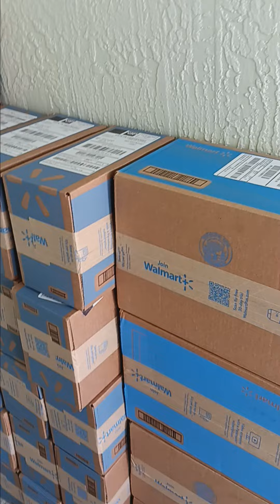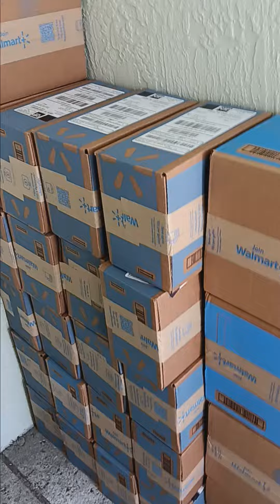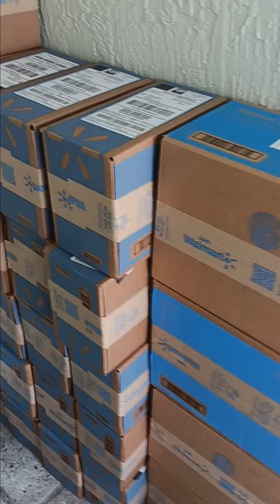Institution Mixte Rocher de La delivrance de Cerca-Carvajal d'Haïti please donate @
Rocher de la Deliverance international ministries INC.
We are nonprofit organization ministries working for the Lord. With your help many father and motherless children will find a safe haven and many lost souls will find the Lord. Our mission is to provide aid in a less fortunate community located in Cerca Cavajal in Central Haiti. Our main goal is to finish the building of a church, a school, and an orphanage.

God loves and blesses you!

Account title :Rocher de la Deliverance international ministries INC
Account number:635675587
Chase bank
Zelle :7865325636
This pastor Fanette Joseph
I'd really appreciate it if you would share or donate thank y'all God bless!